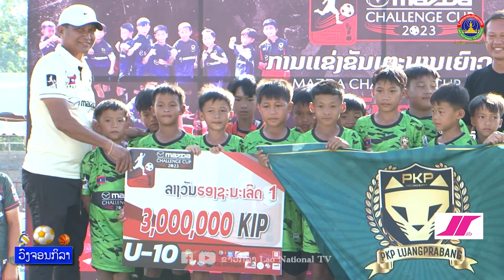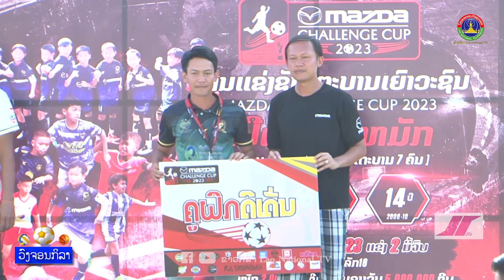PKP LuangPrabang Academy ພ້ອມສ້າງນັກກິລາບານເຕະລຸ້ນສືບທອດ